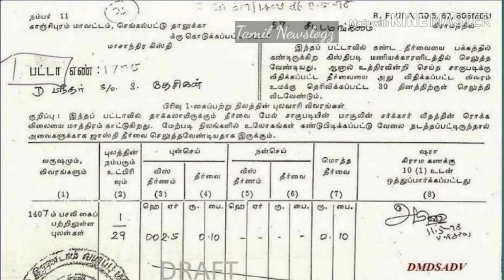Patta Can Be Changed in Sub Registrar Office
TN Government has announced that registration of Patta can be done at the same time in the same Sub Registrar's office. This move comes after people's struggle to get Patta at Revenue department and then in the Taluk office.